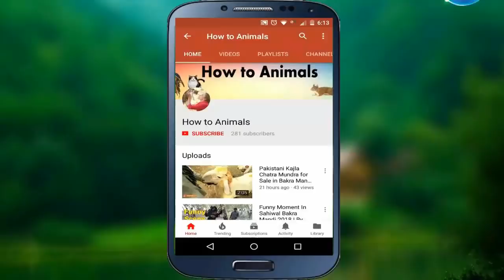Bahawal Sher se Request 1 Month se 2 Month k Baby Goats - High Quality Baby Goats 2019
TOP CLASS BABY GOAT - Bakri K Bachay For Bakra Eid 2019